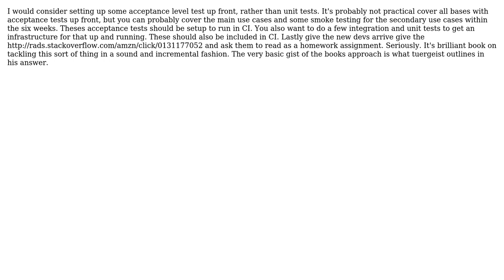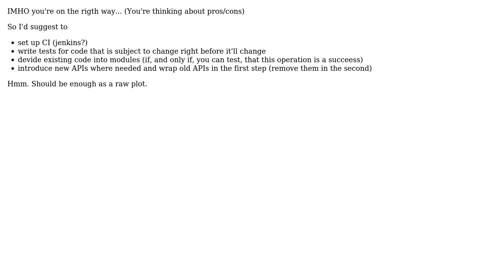Software Engineering: Moving legacy application to a testable framework? (2 Solutions!!)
Software Engineering: Moving legacy application to a testable framework?

With thanks & praise to God, and with thanks to the many people who have made this project possible! | Content (except music & images) licensed under CC BY-SA | Music | Images & others | With thanks to user tuergeist user JD01 user Christian Horsdal user B? and the Stack Exchange Network Trademarks are property of their respective owners. You are responsible for your own actions.